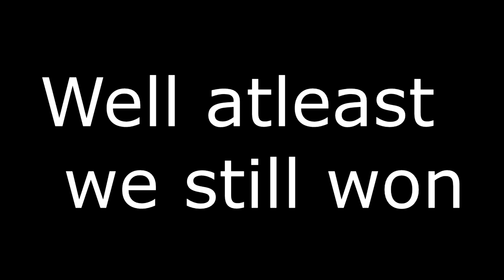🤦‍♂️🤦‍♂️🤦‍♂️ Mega Walls - Hypixel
IGN: Caelia
Server IP: mc.hypixel.net
 Gamemode: Mega Walls